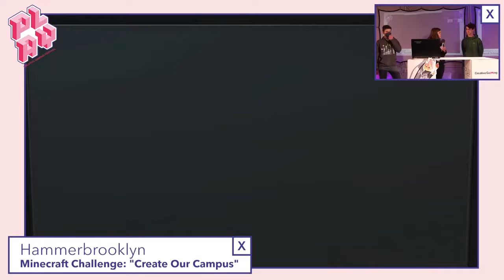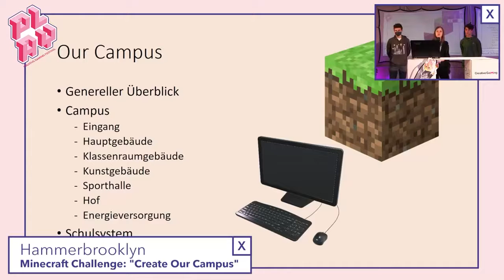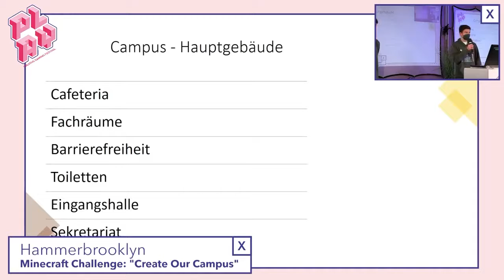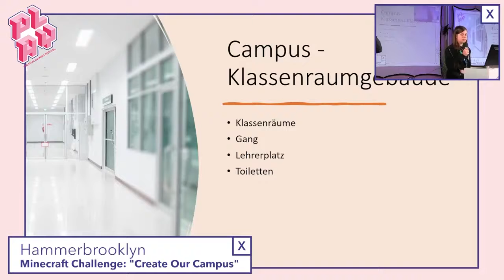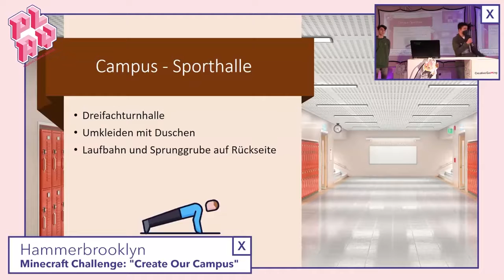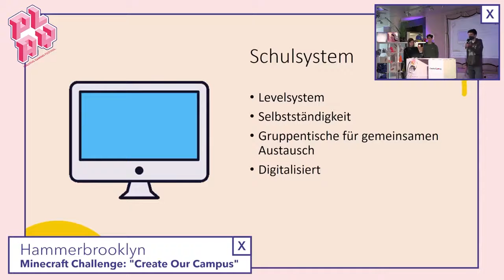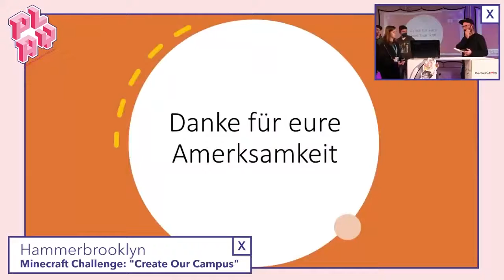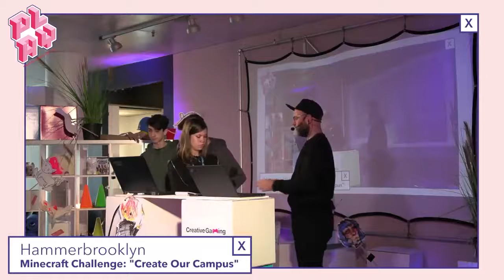Speakers' Corner: Hammerbrooklyn - Minecraft Challenge "Create Our Campus" | PLAY22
Here you can see:  Hammerbrooklyn: Minecraft Challenge "Create Our Campus"

Hier zu sehen:  Hammerbrooklyn: Minecraft Challenge "Create Our Campus"